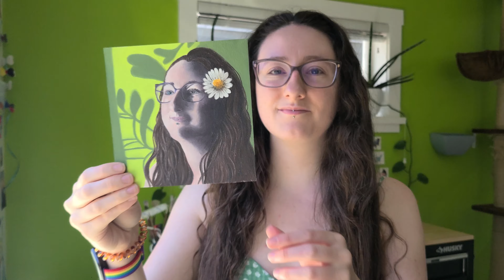Self Portrait | Oil Painting Time Lapse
Self-portrait therapy can be a helpful coping mechanism for dealing with difficult emotions or life events. When I am going through a challenging time, turning to art is a great way for me to do something positive with my time. Instead of moping around or distracting myself from the thoughts, I can use that energy and emotion for creativity.

Here's a list of some of the painting supplies that I use:
- Gamblin Oil Colours
- Arches Oil Painting Paper
- Gamblin Refined Linseed Oil & Solvent Free Gel (for medium)
- Windsor & Newton Artists' Oil Synthetic Hog Brushes
- Princeton Imperial & Velvetouch Brushes (synthetic fibers)
- Faber-Castell Knetradeier Gummi Art Eraser
- Staedtler Sketching Pencils

Here's a list of some of the drawing supplies that I use:
- Faber-Castell Knetradiergummi Art Eraser
- Faber-Castell Sharpener & Black Eraser
- Staedtler Sketching Pencils

Filming/ Video Editing Gear:
- Sony 16-50mm Lense w/ Optical Steady Shot
- Adobe Lightroom & Photoshop for photo editing